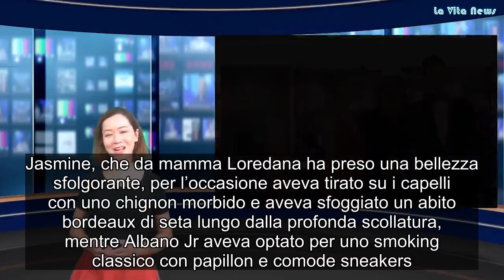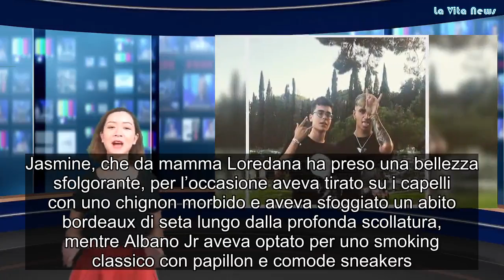Adolescente e paffuto, scordate questo ‘bimbo’ Albano Jr è diventato così che fisico!